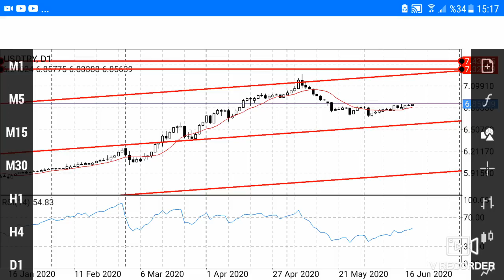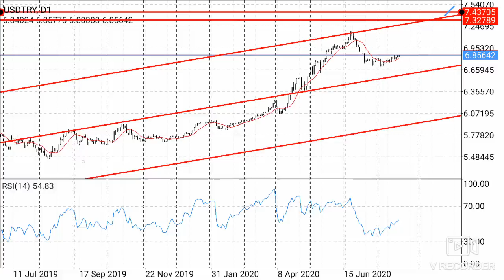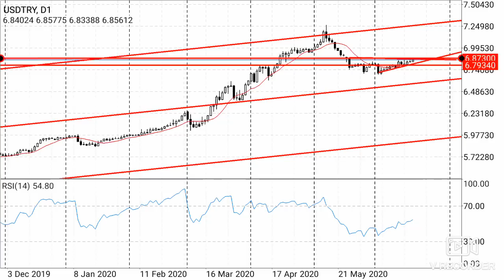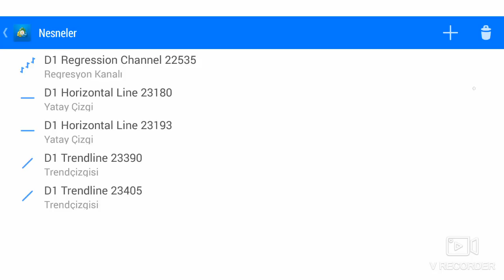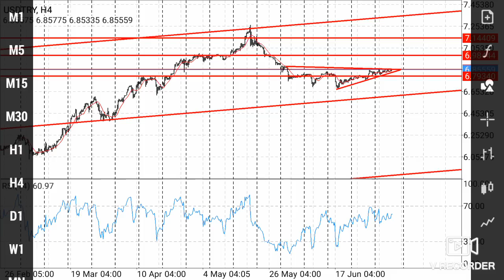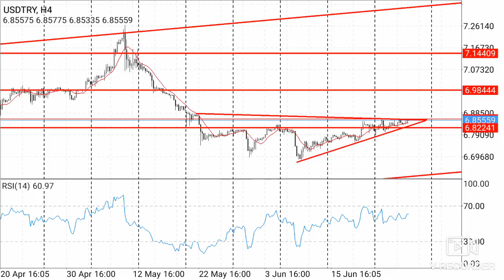EKONOMİ; Dolar kurunda son dakika sıkışmaya dikkat!! Last minute in dollar rate!!!! (Ekonomi) CANLI